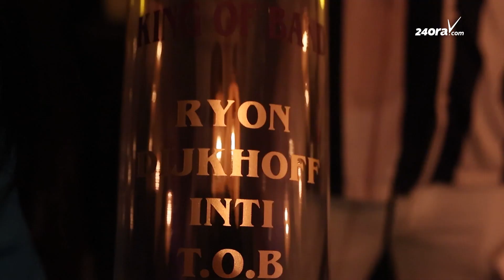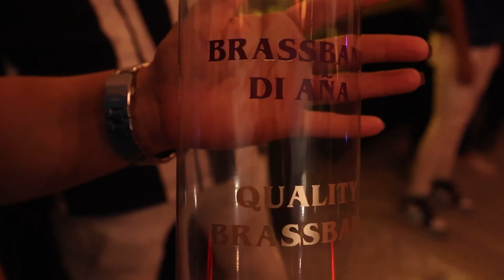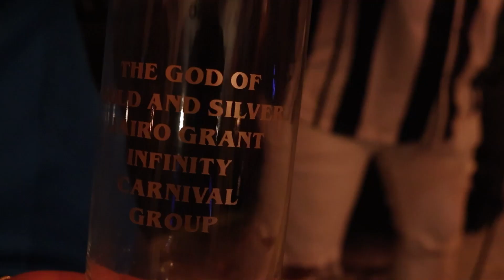Tur ganado di Carnaval 69 a ricibi nan premio di SMAC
Dialuna anochi, Stichting Maneho di Aruba suCarnaval (SMAC) a haci entrega di e premionan di Carnaval 69. Darren van Ommeren, Presidente di SMAC a indicacu nan a haci entrega di tur e premionan tanto na e gruponan grandi cu a gana premio, e muchanan y tambe e Royalty nan cual SMAC tabata tin algun premio pendiente pa cu e Royalty.